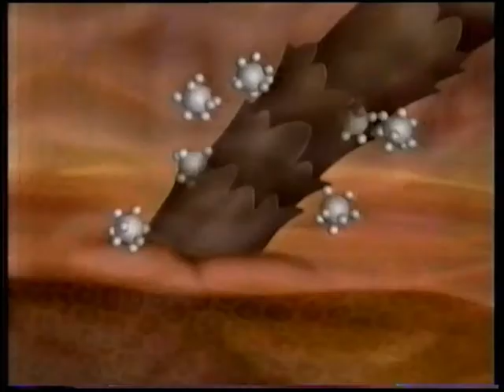Bloque de anuncios antena3 1996 I (español España)